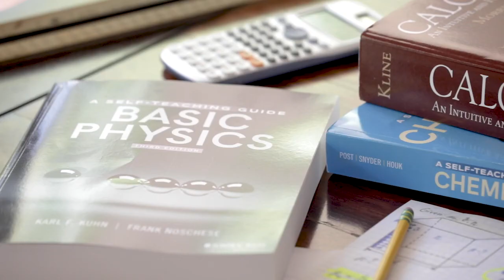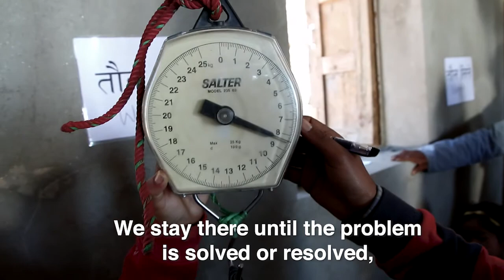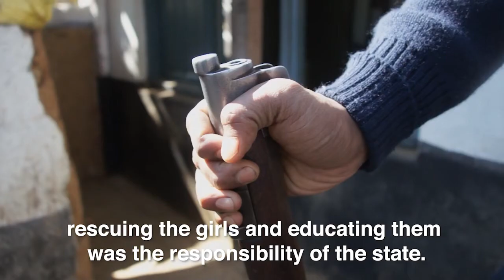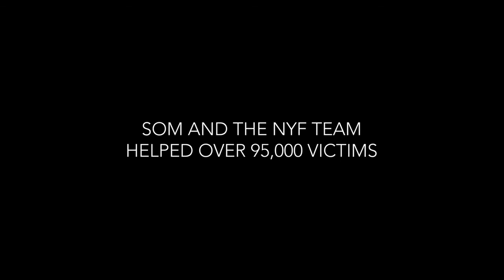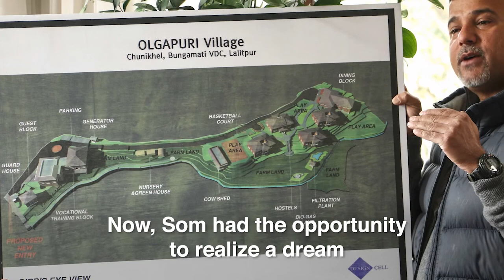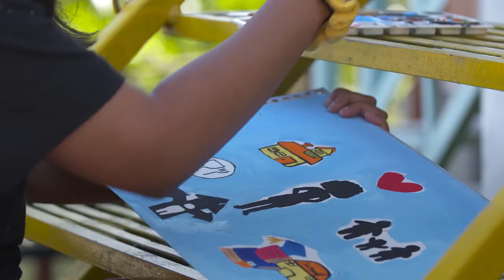Thank you, Som, for 25 years of service and leadership!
This year, we are honoring president Som Paneru for his 25 years of service and leadership at the Nepal Youth Foundation.

In 1995, Som first joined NYF as a program assistant. Since then, he has initiated and led our innovative programs, including the immensely successful Indentured Daughters program, the earthquake response in 2015, and ambitious COVID responses in 2020 through the present.
Som was elected NYF’s president in 2012, succeeding NYF founder Olga Murray. His creative and imaginative leadership style have been instrumental in broadening the organization’s extraordinary impact on the lives of Nepal’s children.

Thank you, Som, for 25 incredible years at NYF!

Film credit: Roy Cox and Robin Mortarotti